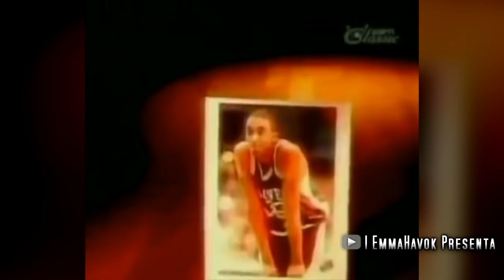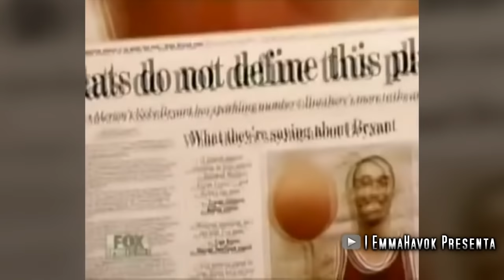La Impactante Historia de KOBE BRYANT 1978 - 2020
La historia y origenes de la gran Leyenda Kobe Bryant.